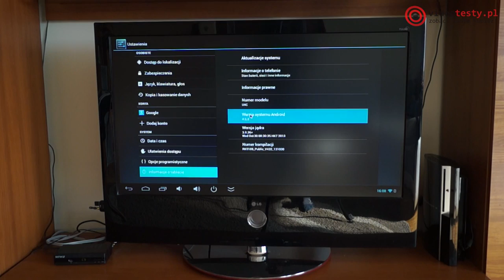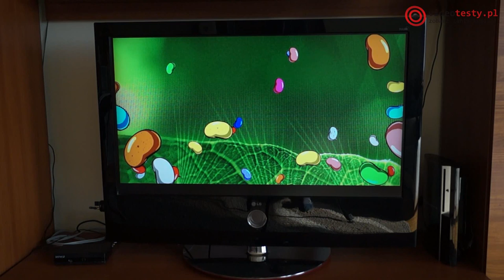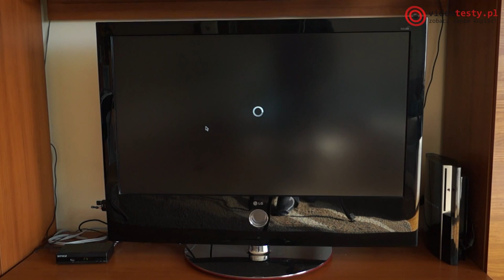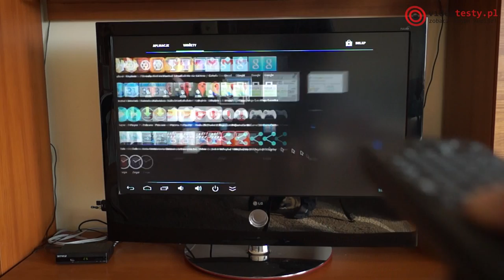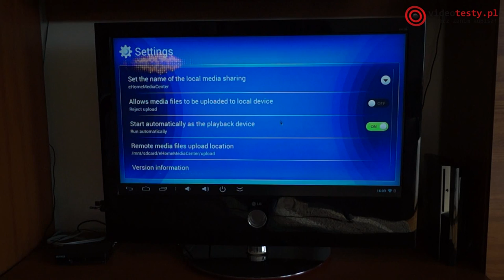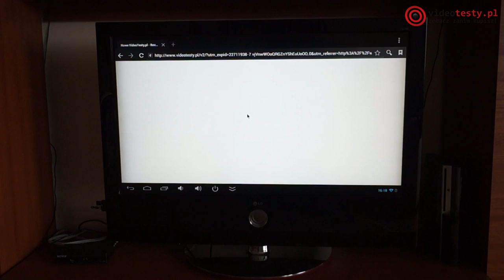Measy U4C - zamień swój zwykły telewizor w centrum multimedialne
Redakcja Portalu
VideoTesty.pl